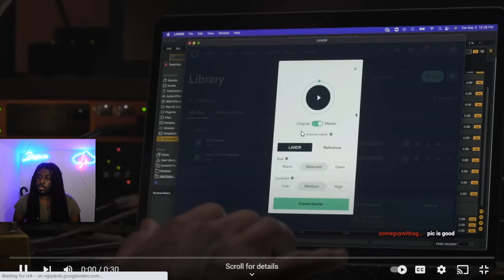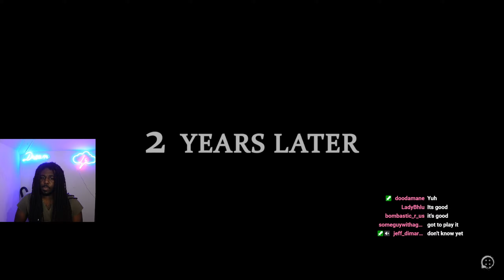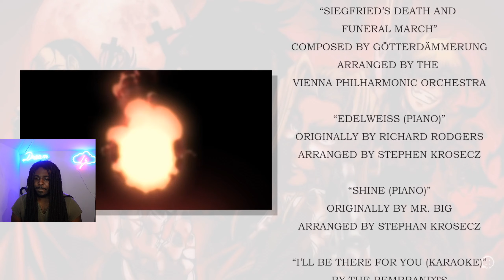Hellsing Abridged Episode 10 - Team Four Star (TFS)